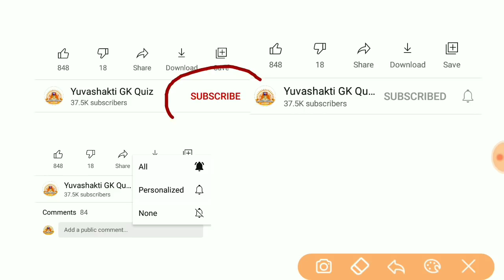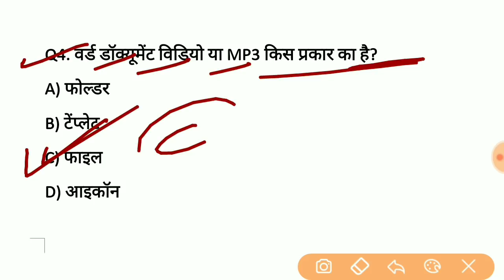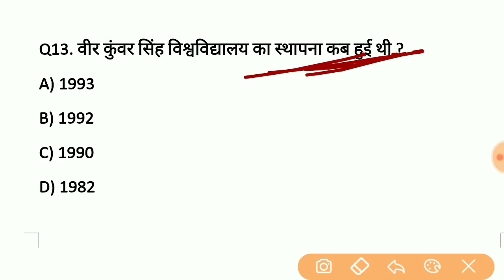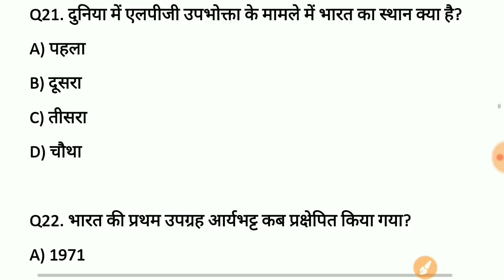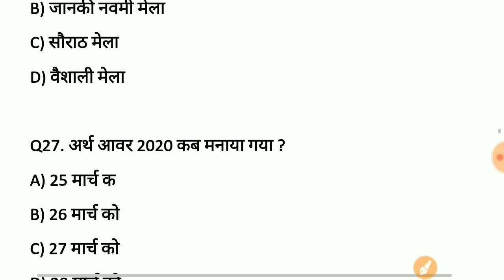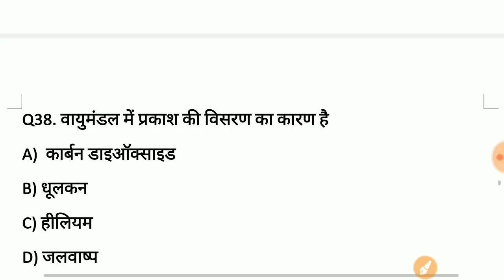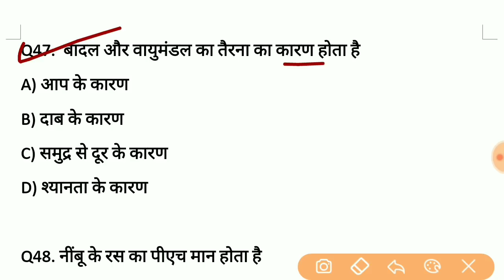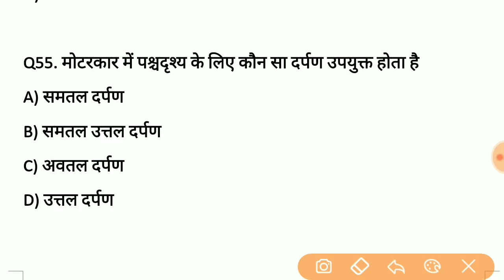Bihar Forest Guard Practice SET 2020 || Forest Guard Mock Test 2020 | बिहार वनरक्षक प्रैक्टिस सेट- 6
bihar forest guard practice set
bihar forest guard new set
bihar forest guard exam 16 december 2020
csbc

PDF डाउनलोड करने के लिए टेलीग्राम ग्रुप ज्वाइन करें

📚📚 बिहार फॉरेस्ट गार्ड 20 शानदार प्रैक्टिस सेट (Unique Book) PDF लिंक नीचे दिया हुआ है 👇👇

 📚📚 बिहार फॉरेस्ट गार्ड  के लिएं विज्ञान (Science) का 700+ MCQs PDF  लिंक नीचे दिया हुआ है👇👇